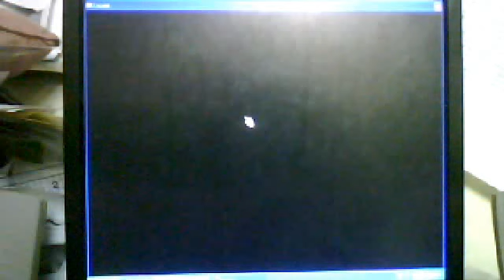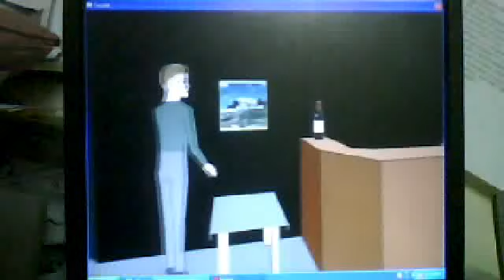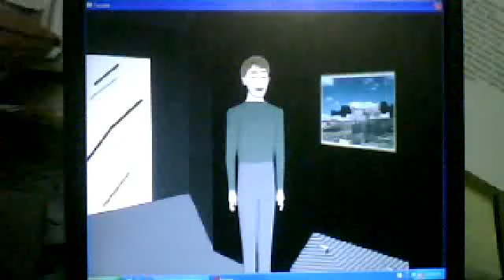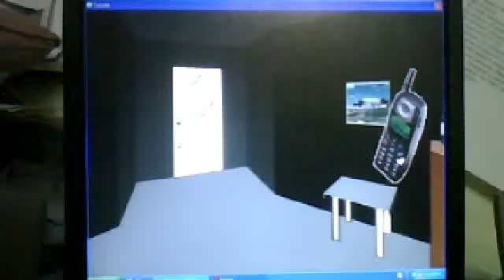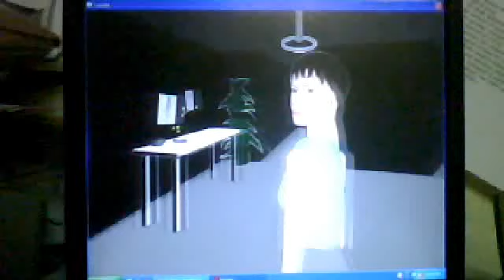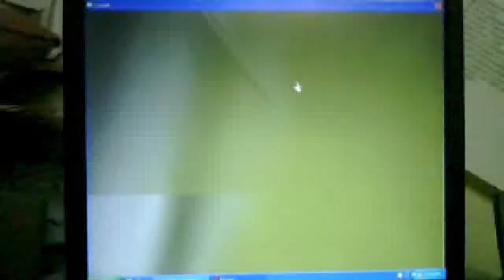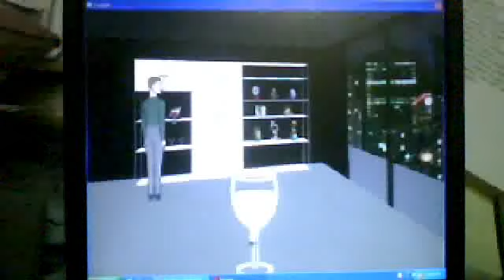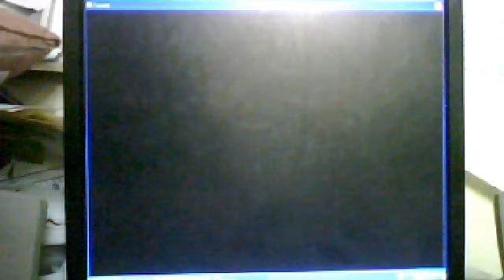Facade Ep 2 "YOUR DISCONNECTING!!!"